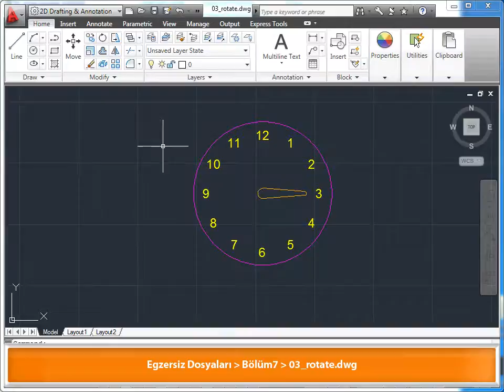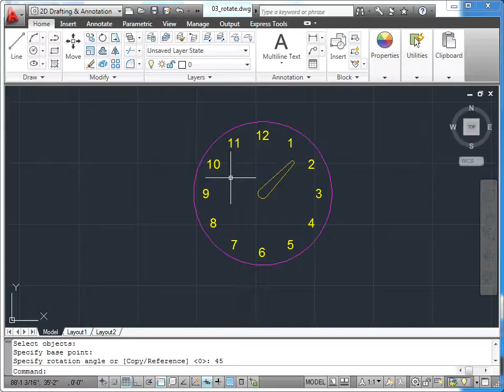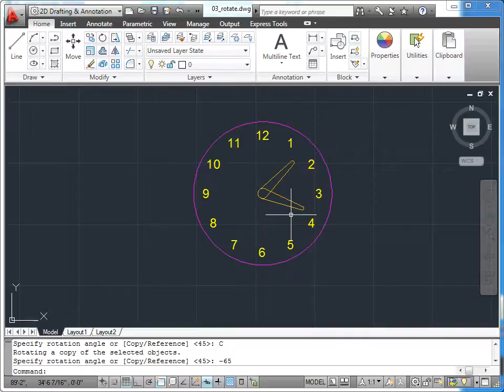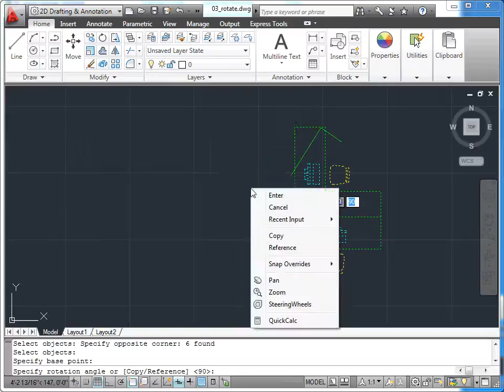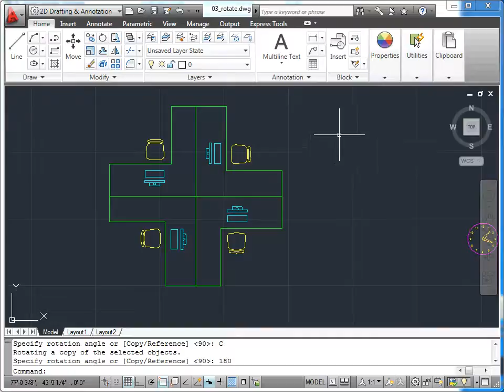AutoCAD 2011 - 08 Temel İşlemler: 03 Nesneleri Döndürmek